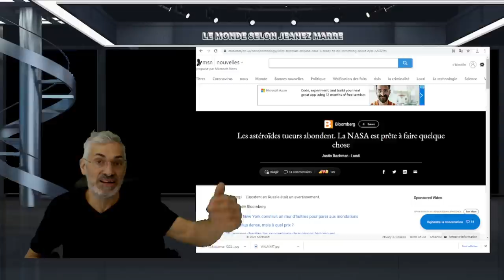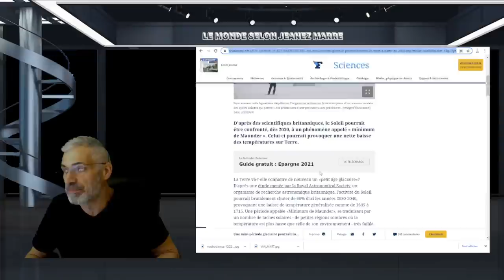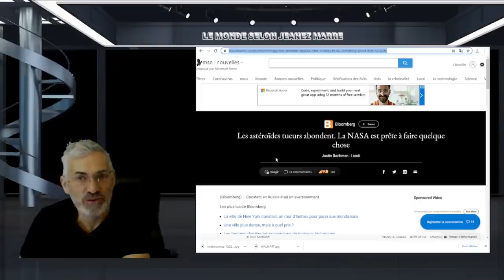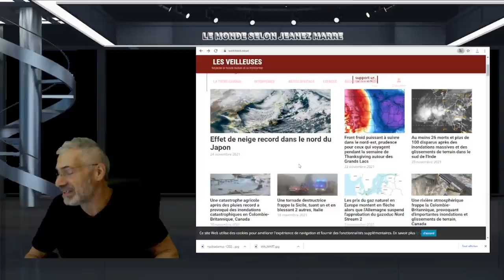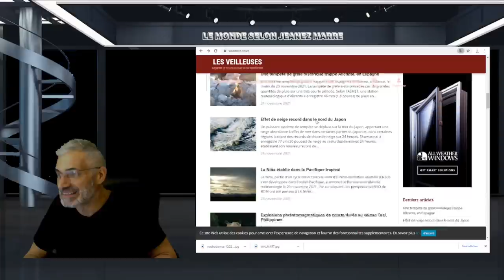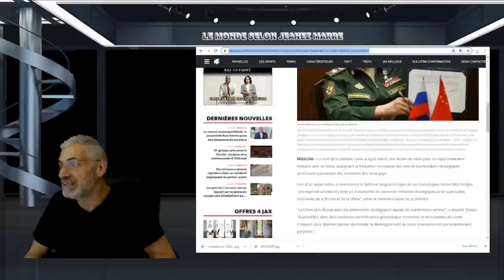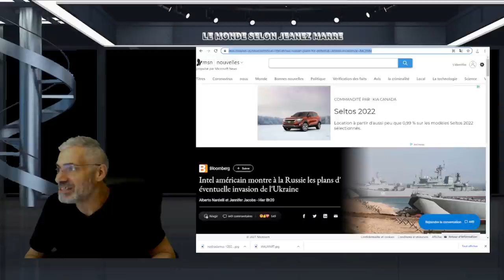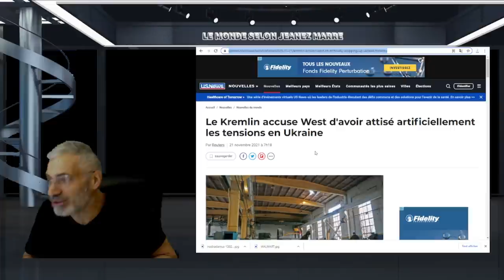PRÉPAREZ-VOUS POUR UN NOEL ET UNE NOUVELLE ANNÉE EXPLOSIFS; LA TROISIÈME GUERRE MONDIALE SE PRÉPARE.